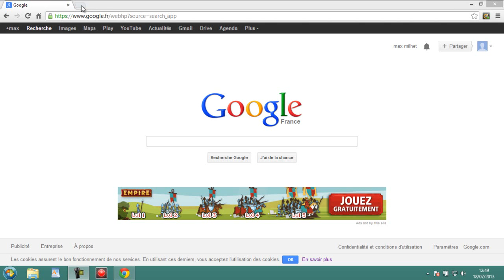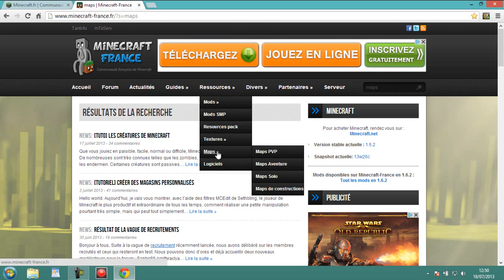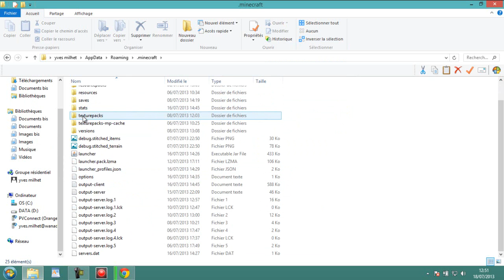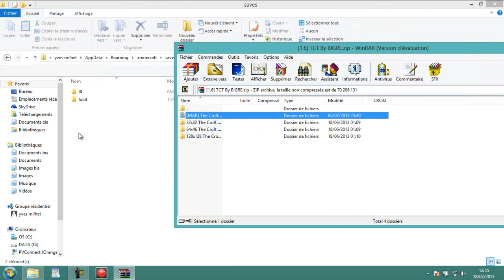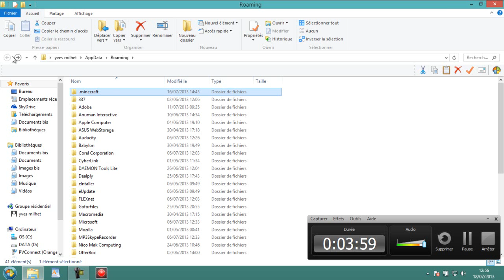TUTO comment mettre une maps sur minecraft 1.6.4 et 1.7.2 et 1.8 et 1.8.1 FR